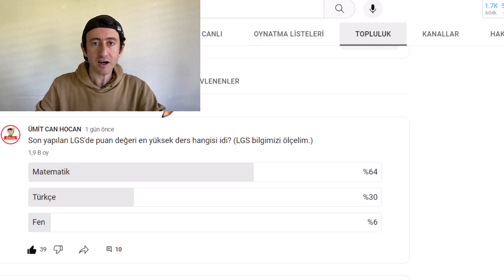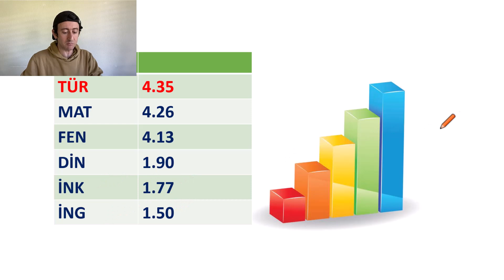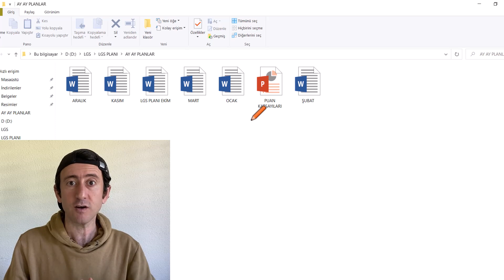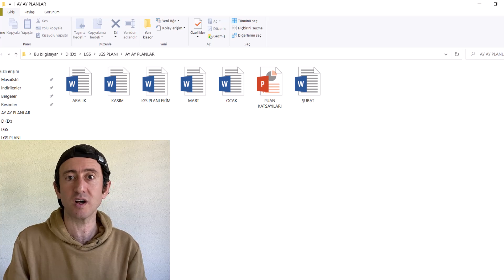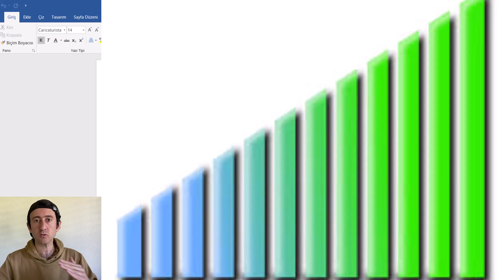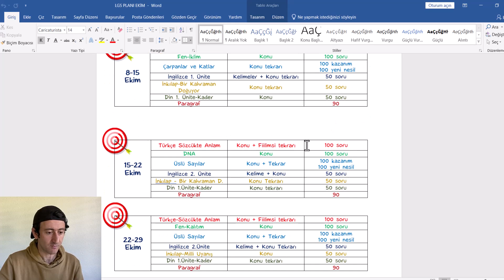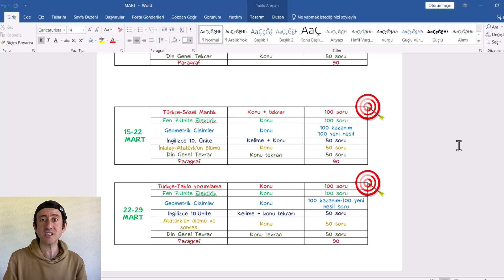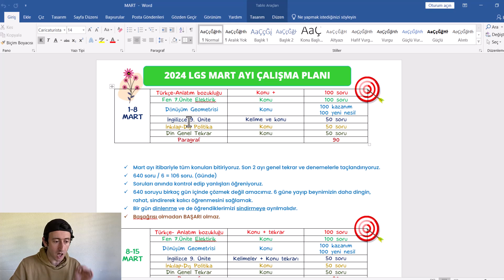2024 LGS'Yİ KAZANDIRACAK PLAN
2024 LGS hazırlık çalışmaları kapsamında LGS'ye hazırlık çalışma planını anlatıyoruz.
2024 LGS
LGS 2024
Lgs çalışma planı
2024 LGS çalışma planı
Lgs ders çalışma programı
Lgs ders çalışma planı
Lgs çalışma programı nasıl hazırlanır?
Lgs çalışma programı
Under the Sun - Roa